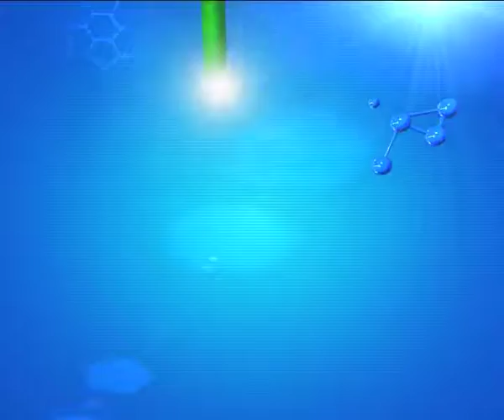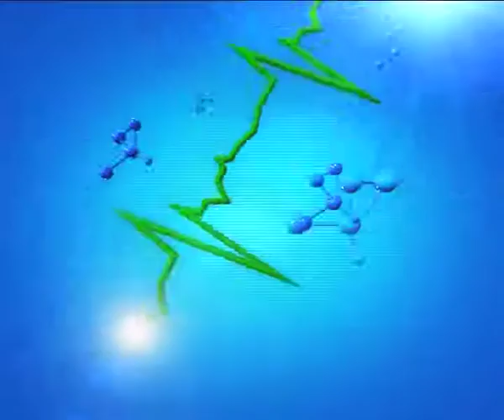नि: संतान दम्पती ! क्यों करवाए IVF। खास सलाह CNBC TV18 Vital Signs में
CNBC TV 18

सामान्य गर्भधारण कैसे होता है, निःसंतानता के लक्षण, पुरूष-महिला में कौन निःसंतानता के लिए जिम्मेदार, ट्यूब की गर्भधारण में भूमिका, सारी रिपोर्ट सामान्य होने के बाद भी गर्भधारण में समस्या, पुरुष नि:संतानता में कौनसा इलाज़ लाभ दे सकता है,  आईवीएफ तकनीक  क्या होती है, आईवीएफ किसके लिए फायदेमंद, आविष्कार के पीछे उद्देश्य, आईवीएफ का खर्चा, निःसंतानता और आईवीएफ तकनीक पर विशेषज्ञों की राय |

इन्दिरा आई.वी.एफ. एवं टेस्ट ट्यूब बेबी